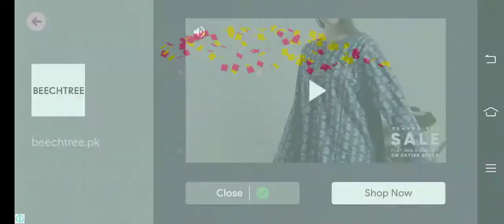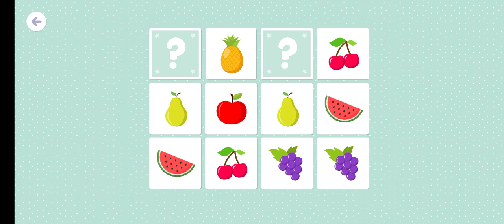Cartoon Game for child